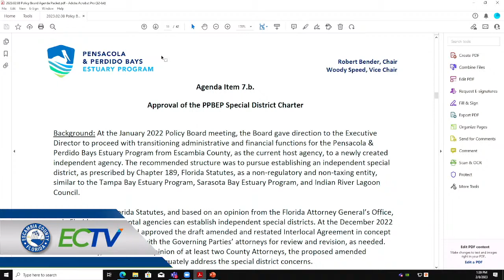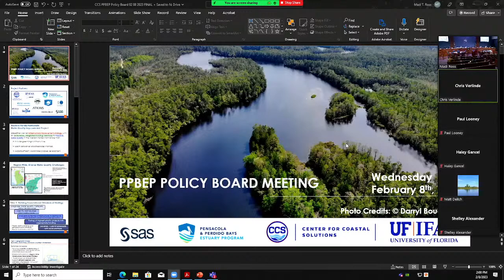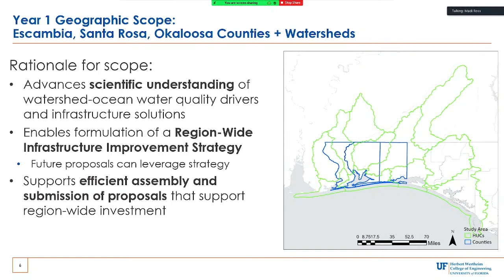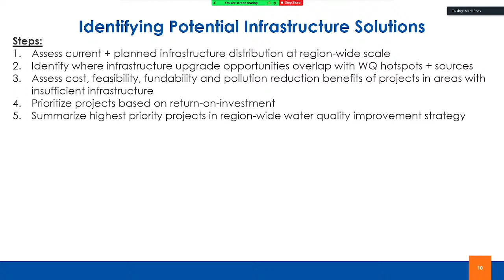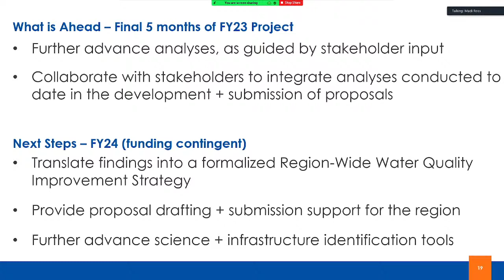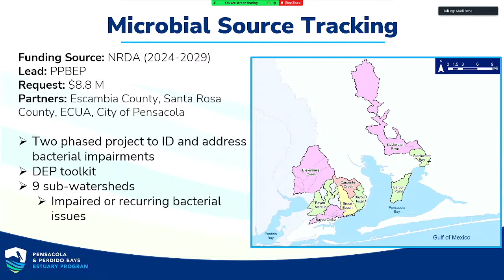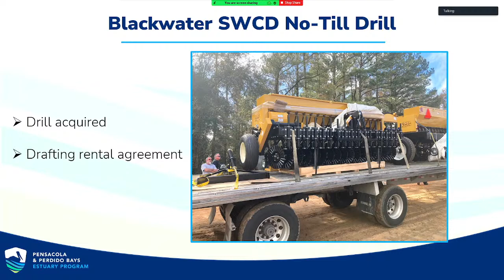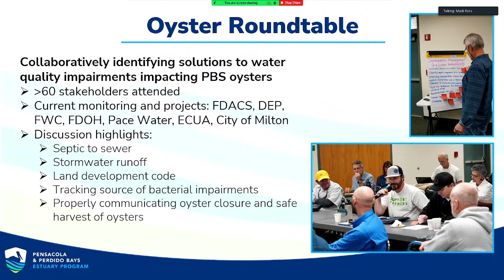Pensacola & Perdido Bays Estuary Program 02 08 23